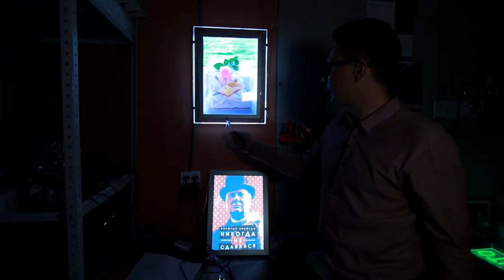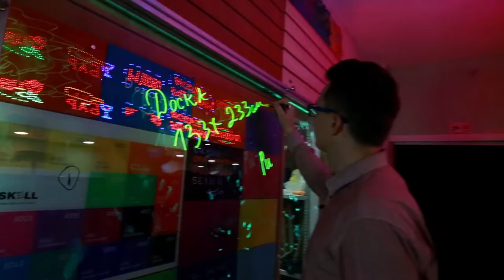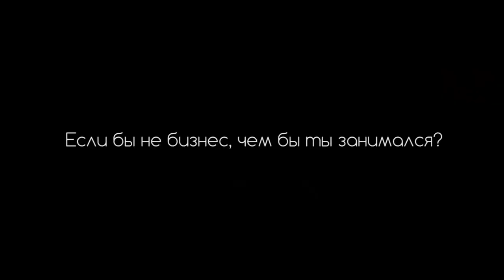Семен 7 1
"Меня зовут Семён. Я директор компании “SvetActive”. Наша небольшая витрина. Это объемная буква, образец. Это мини бегущие строки. Светильники. Светодиодные бейджики, можно сюда запрограммировать что-нибудь и вот так, вот например, закрепить. Часто берут официанты. Здесь у нас система вызова персонала IBells. Вот эта вот кнопочка ставится на столике. Если вам нужно, например, счет или позвать официанта, то вы нажимаете кнопку, и у него на пейджере загорается номер столика. Либо же возле бара расположено, вот такое табло, где загорается номер столика. 3D-светильник.
С десятой попытки, с полного нуля, я создал компанию “SvetActive”. Световые таблички, они всегда как бы были, такие вот более приземленные. Более простой, что ли и близкой темой. Я на них немножко зарабатывал. Нужно делать то, что получается. И вот я занялся этими эконом табличками. У них большой плюс то, что они готовые. Если табличку заказывает только что открывшийся салон красоты или парикмахерская, или там “кофе с собой”, то буквально через два часа приезжает курьер. Они вешают эту табличку и она уже привлекает к ним клиентов.
Мы делаем такие световые панели, в которые вставляется напечатанное изображение-  backlite. Эта модель называется “Кристалл”, потому что у него прозрачная светящаяся рамка. А это модель …(01:34). Backlite здесь закреплен при помощи магнитов. Вот эта поверхность, за ней находится светорассеивающая матрица. Эта панель, она  на токопроводящих тросах. Она прямо на них висит. С помощью них же, идет питание на нее.
Мы постоянно изучаем новую электронику, новые светодиоды, новые блоки питания. Специализировались только на рекламе в окнах. Можно в окно повесить просто табличку, можно LED-доску, можно световую панель, можно бегущую строку. Можно сделать на заказ, можно комбинировать вывеску с гирляндами, с каким-то дюралайтом, с гибким неоном. И это все привлекает внимание. Это украшает город. Красиво. Москва светится. Благодаря нам, отчасти.
У нас появилось одно новое направление. Это отдельное направление. Это доски для рисования. Год назад, первыми такую доску, заказали Яндекс. Потом мы очень долго разрабатывали доску для Высшей Школы Экономики. И сейчас, именно, по этому проекту у нас заказывают другие институты. Одним из самых больших наших заказов был Институт РУДН.
Это наша стеклянная доска, которую заказывают институты. Это наше собственное производство. Панели …(02:50). Под ней стекло маркерные доски. Небольшая зона подготовки к монтажам, сборке. Наша микроэлектроника. Здесь, в центре Москвы, расположен наш склад, при офисе.
Если бы я не занимался бизнесом, я бы занимался тем, как делать бизнес.
Хотите сделать световой декор, заказать световую рекламу, сделать себе табличку, вывеску с вашей акцией, с вашим спецпредложением, с вашим логотипом, обращайтесь к нам. Мы вам обязательно поможем."